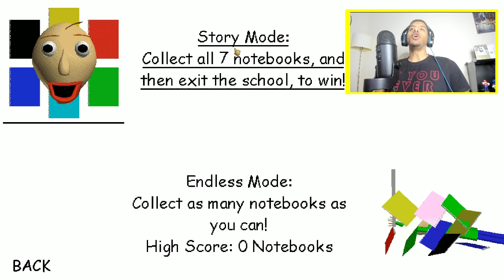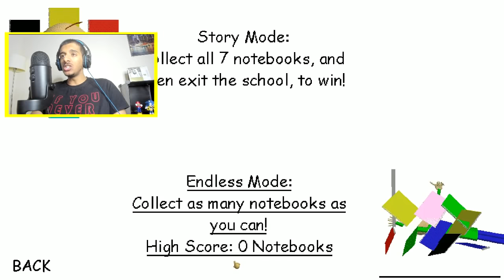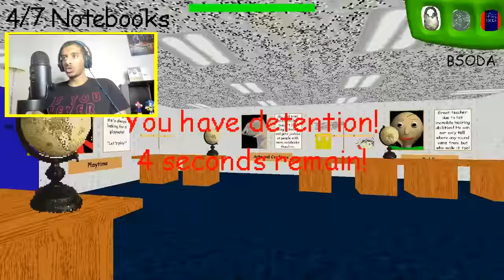الاستاذ اللي ما يحب المزح!! | Baldi's Basics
انستاقرام : zayedcraft

سناب شات : zayed582